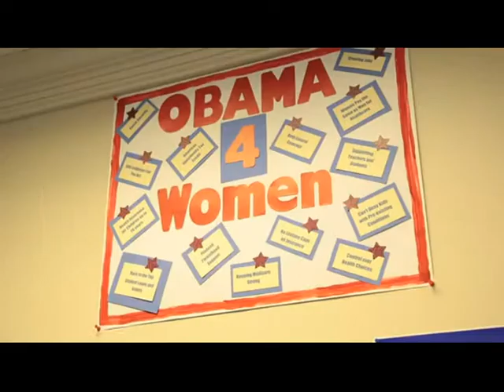Women's Week of Action - OFA Virginia